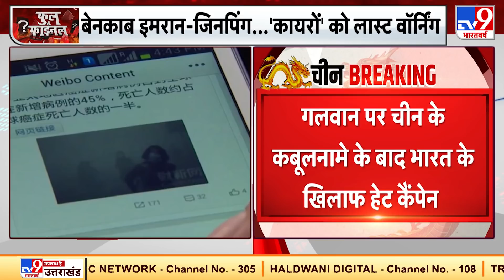गलवान पर China के कबूलनामे के बाद भारत के खिलाफ हेट कैंपेन, सोशल साइट Weibo पर चला हेट कैंपेन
गलवान पर चीन अपने कबूलनामे के बाद सोशल साइट Weibo पर भारत के खिलाफ हेट कैंपेन चला रहा है.
Credit